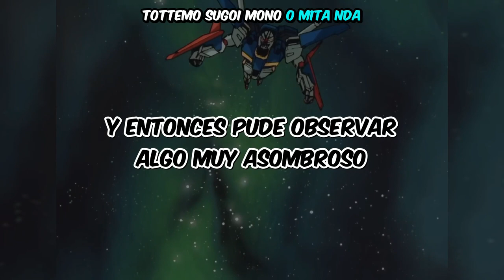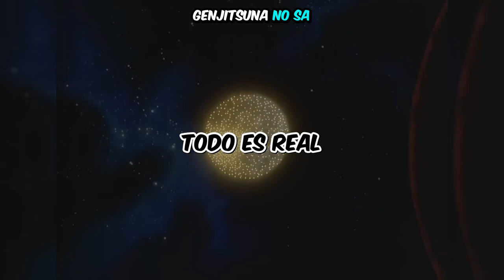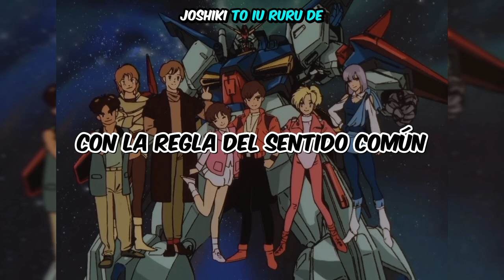Anime ja nai ~ Yume wo Wasureta Furui Chikyuujin yo (Mobile Suit Gundam Zz Opening)